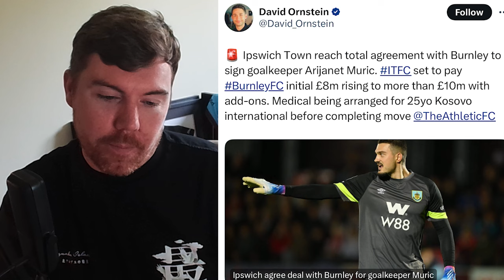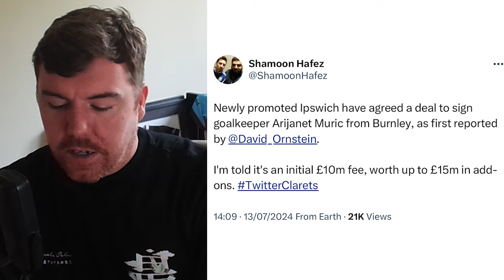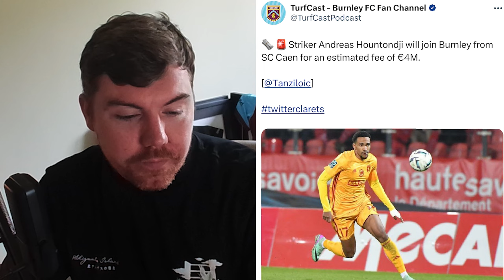Wantaway Muric set for Ipswich switch as Clarets look to bring in striker | Clarets Daily News